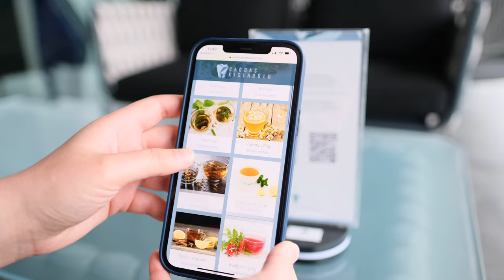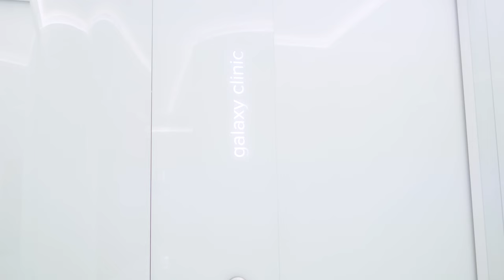Turkey’s most famous Dental Clinic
Turkey Dental Clinic provide warranty to the international patients like special privileges and most luxurious standard during treatment.

The dentists are have to have an education period like minimum 10 years for being able to select their professionality. Those are such as, prosthesis surgeon, oral surgeon, restorative surgeon, pediatric dentist, periodontology and root canal surgeon. Treatment plans in Turkey Dental Clinic are always carefully prepared by experts.

Our Address:
Zorlu Center, Levazım Mah. Koru Sok. No:2 Teras Evler, T0 Katı, No: 6 Beşiktaş / İstanbul

Ass. Prof Dr Çağdaş Kışlaoğlu